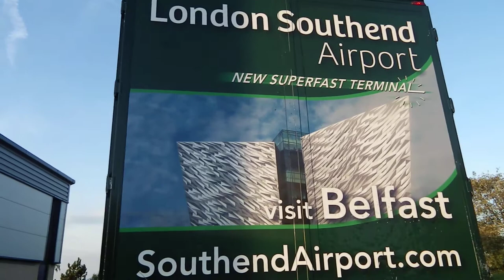Eddie Stobart, Kathleen Elisabeth H6911 with new trailer, Duttons Way, Blackburn, @ 5:45pm, 2/10/14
Stobart, Kathleen Elisabeth H6911, Duttons Way, Blackburn, @ 5:45pm, 2/10/14